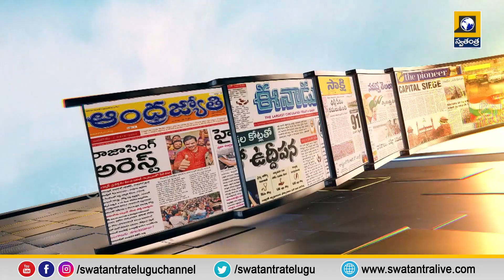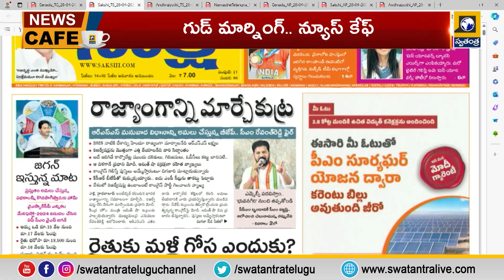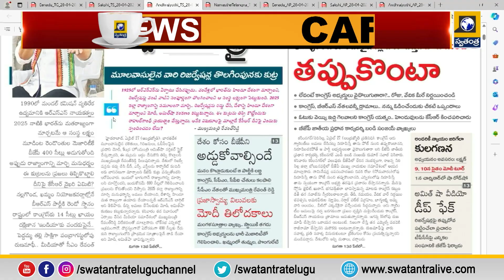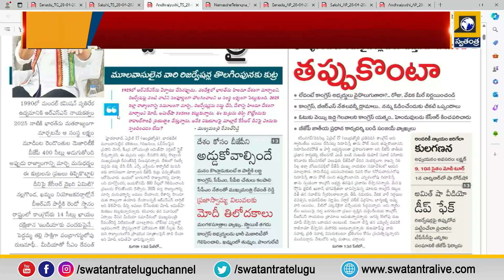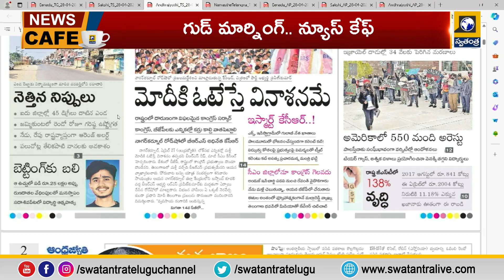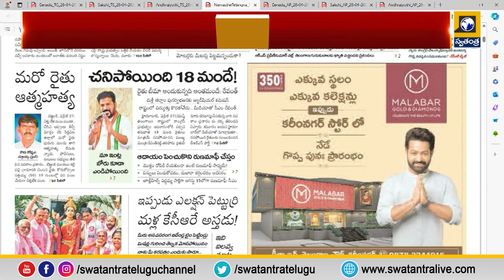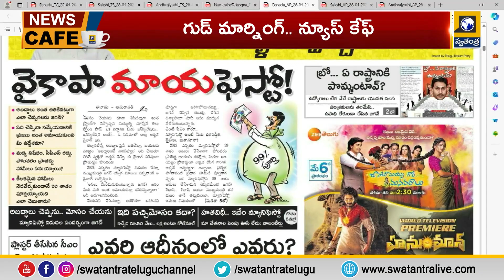Today News Headlines | Mornig News | Telugu News Updates | News Cafe | Trending News | Ap | TS